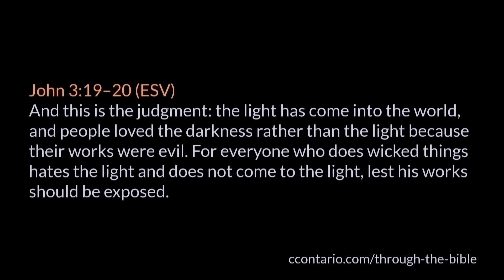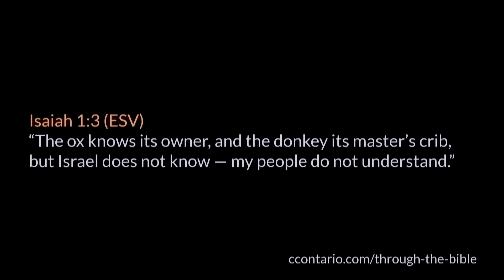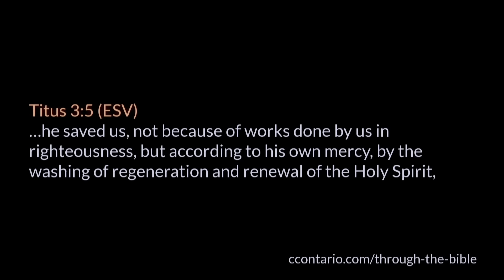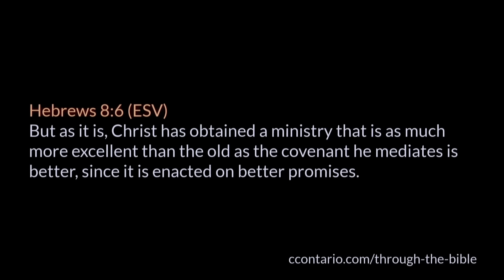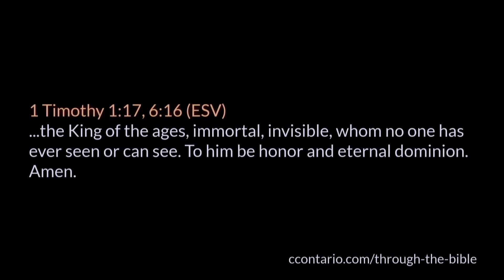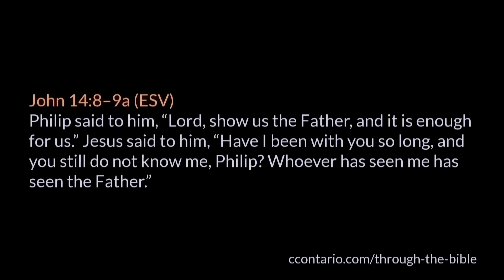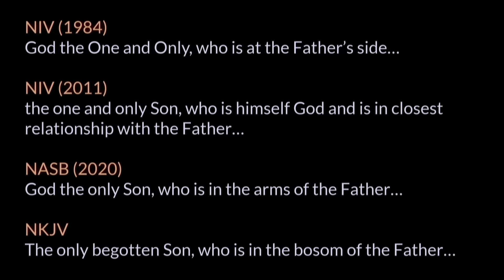John 1 (Part 2) :6-18 • The Word Became flesh and Dwelt among Us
A chapter-by-chapter and verse-by-verse study of John taught by Pastor Paul LeBoutillier of Life Bible Ministry.